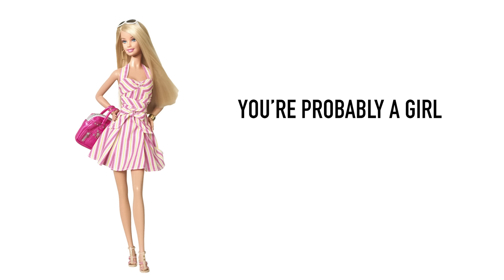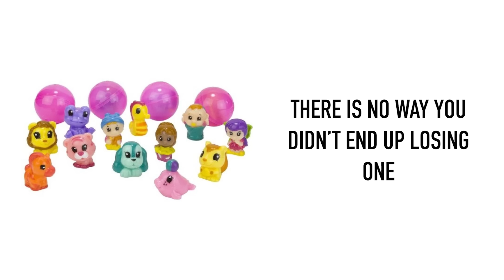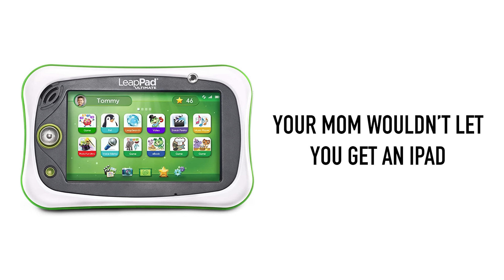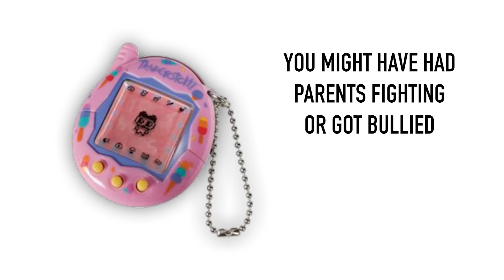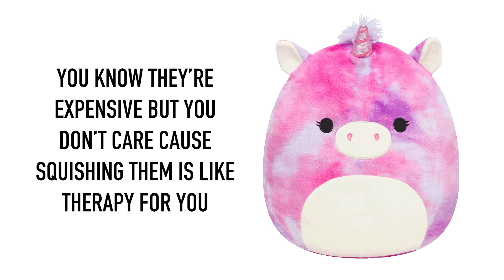What your nostalgic toy says about you!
Hey everyone! Here is what your favorite childhood toy says about you! Everything from legos, to barbies, to webkinz. Comment what yours was and if there's enough that I missed i'll make a part 2!

Background music Wii shop bling